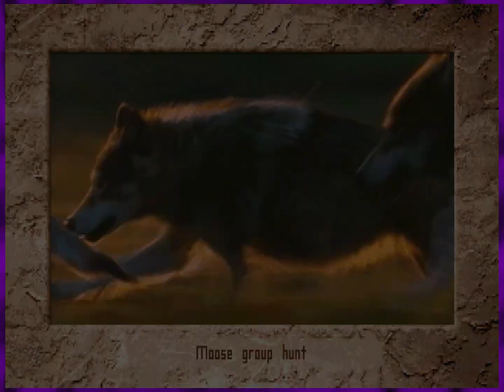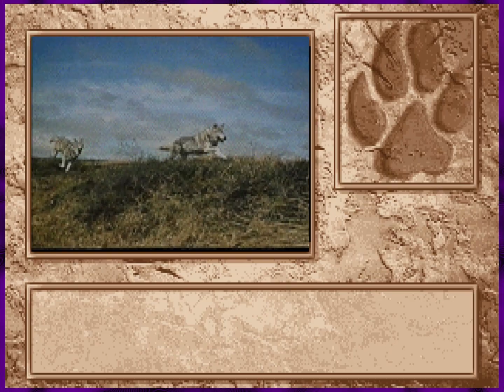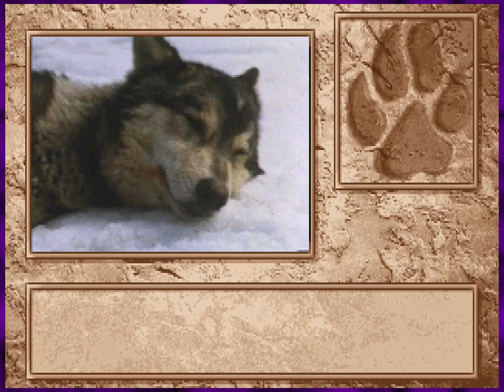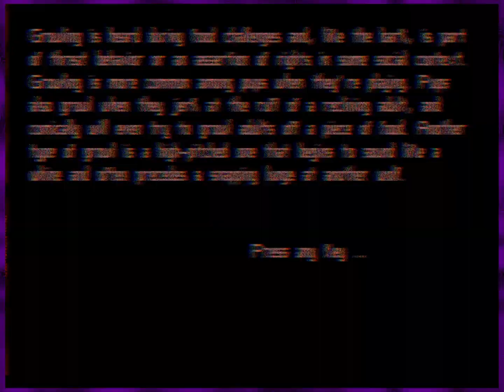Wolf (1994 DOS game) Part 10 — Migrate to death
It's Wolf! OK, I've now told you everything I know about this game.

Wolf is a 1994 life simulation and role-playing video game unrelated to the 1994 film of the same name. The player takes the role of a wolf. It was followed by Lion in 1995. The gameplay is divided into two parts. The first is a sandbox mode, where the player has no predetermined goal. The second is a scenario mode, where the player has to complete specific actions; this is comparable to quests given in RPGs.